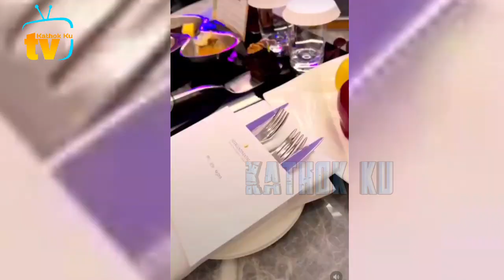So SWEET❗️Full Vitamin Anniversary Leslar LNGSUNG dari Sumbernya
Jangan Lupa: _
Thankz!!..